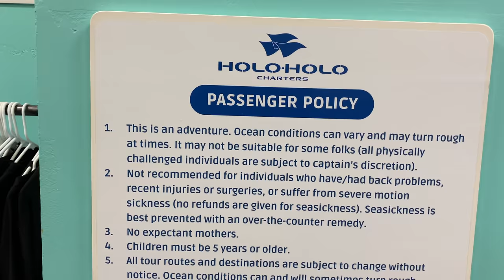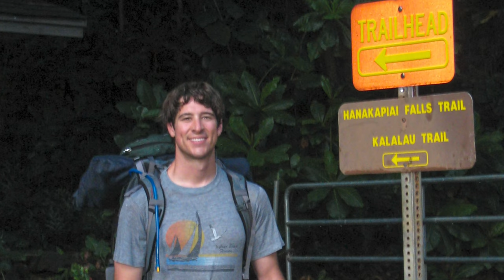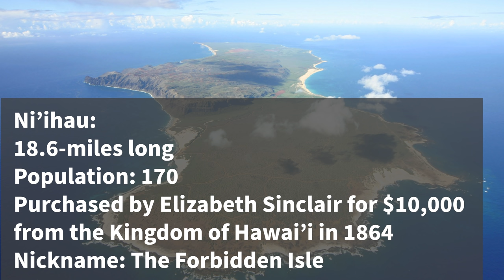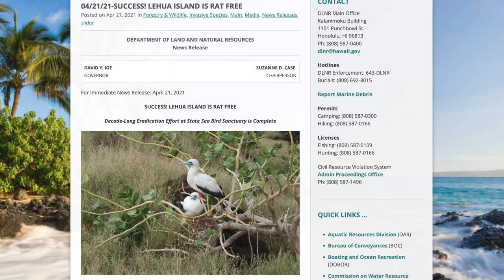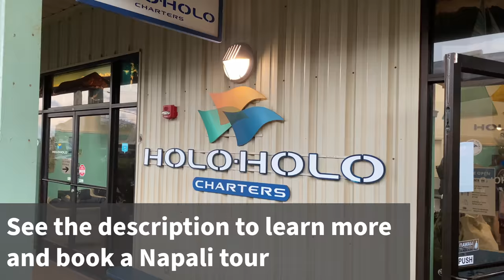Hawaii’s Forbidden Isle: Niihau & Napali Coast Snorkel Tour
This is the closest one can get to The Hawaiian Forbidden Island of Niihau. Let us take you on a tour of Kauai’s Napali Coast and snorkeling offshore Niihau at Lehua Crater.

This is our favorite Kauai snorkeling experience and probably the best snorkeling near Kauai. Get up close and personal with Niihau and the Napali Coast on this one-of-a-kind snorkeling tour.

Learn more and book the Niihau + Napali Super Tour here! We enjoyed touring with Holo Holo Charters so we became partners. Mahalo for your support!

The Hawaiian Forbidden Island of Nihau Snorkel Tour: Lehua Crater and Napali Coast
00:00 Intro
00:25 Napali Coast Tour Information
02:39 Hawaiian Spinner Dolphins on the Napali Coast
03:29 Kauai’s Napali Coast
05:36 About Niihau
07:52 Niihau’s Lehua Crater Snorkeling